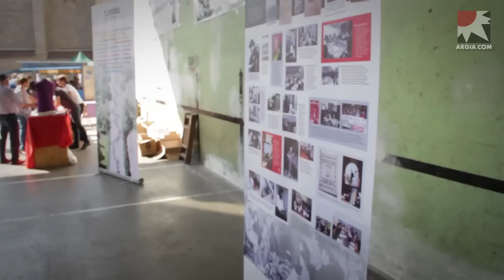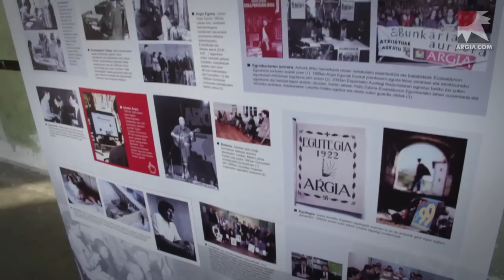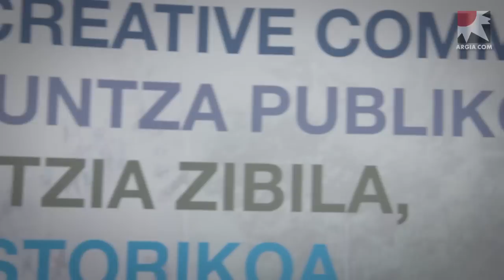Zergatik antolatu dugu ARGIAEguna 22 urte eta gero?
Argiak 100 urte betetzera doa eta aurten ARGIA Eguna berriz antolatu dugu, 22 urte eta gero. Urko Apaolaza kazetariaren azalpenak.